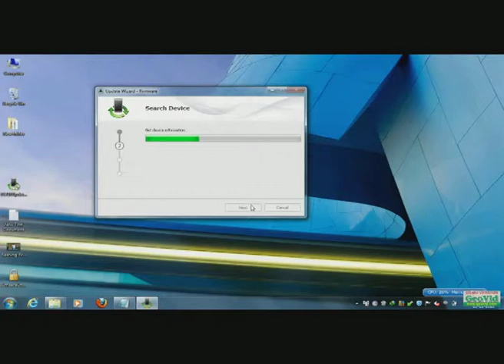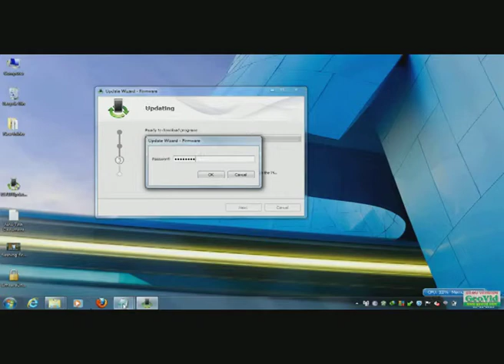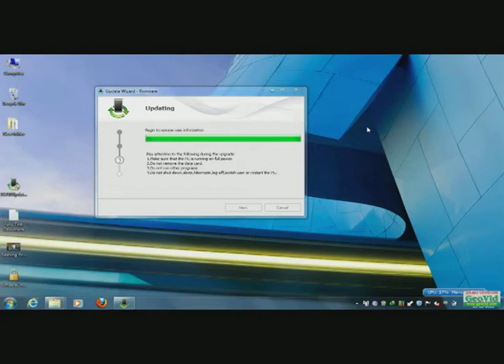flashing firmware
in this tutorial you will learn how to flash modem firmware using firmware update software.